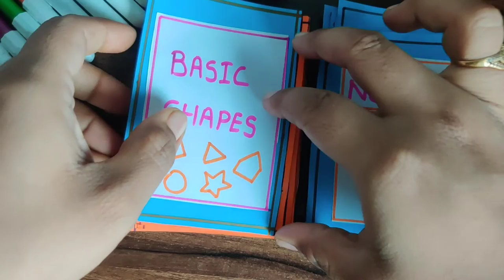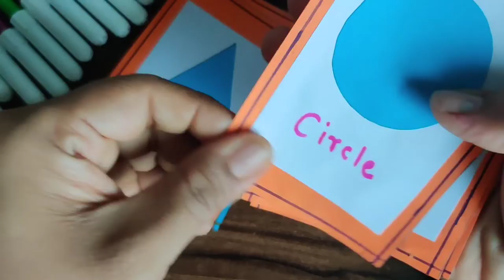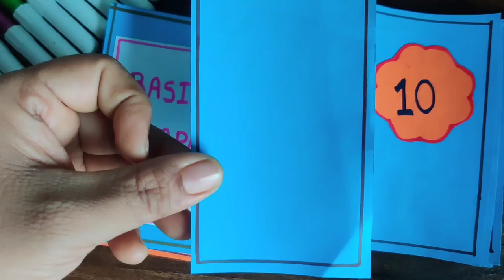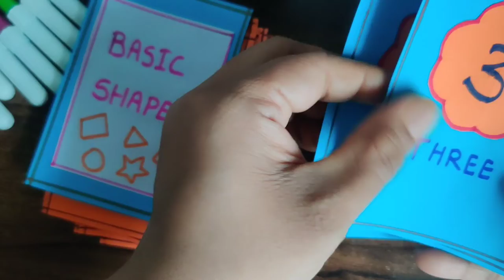Preschool| Flash Cards For Kids| DIY Flash Cards